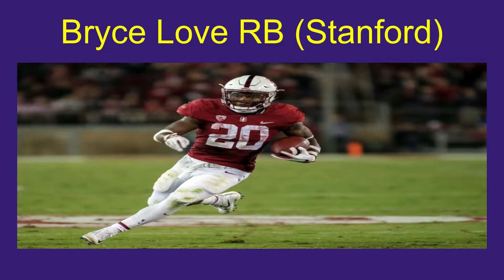2019 Minnesota Vikings Mock Draft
Didn't have enough time to put descriptions of players in the video, but I will go in depth about them and others when I get into the draft prospects.

Previous Video:
Minnesota Vikings extend General Manager Rick Spielman's contract through 2020!!!